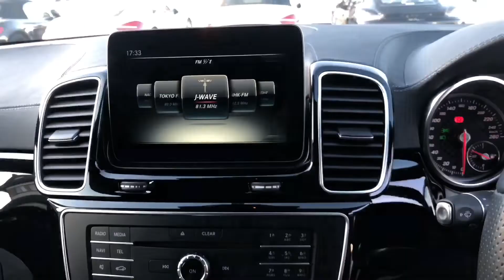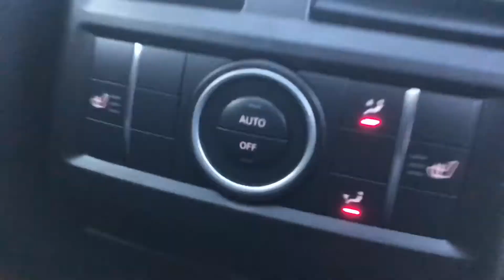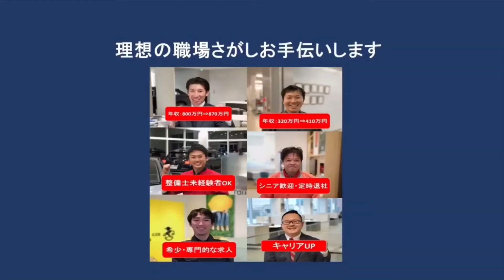試乗！2016年式 Mercedes-AMG GLE43 4MATIC 在庫車両紹介！！ 【カレボリンク所沢】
カレボリンク所沢、今回ご紹介するお車は2016年式Mercedes-AMG GLE43
4MATIC で御座います。
2tオーバーの巨大を軽々走らせる3000ccのV6ツインターボを搭載したこの車はラグジュアリーにもスポーティにも走れる一石二鳥なお車です！

車両情報
年式:2016年式
メーカー:Mercedes-AMG
車種:GLE43 4MATIC
全幅:1950mm
全長:4815mm
全高:1765mm
排気量:3000cc
エンジン:V型6気筒 BiTURBO
最高出力:367ps
最大トルク:520(N.m)

カレボリンク所沢
(JAGUAR LAND ROVER Mercedes-Benz PORSCHE 専門店)
〒359-1142
埼玉県所沢市上新井1-17-1

CITROEN所沢
LOTUS所沢
RENAULT所沢
ALPINE所沢
CAREVO LINK所沢
Audi立川
Audi西東京
Ford栃木
CITROEN宇都宮